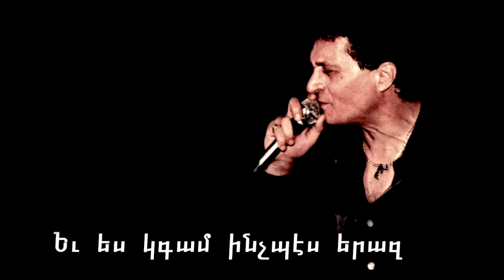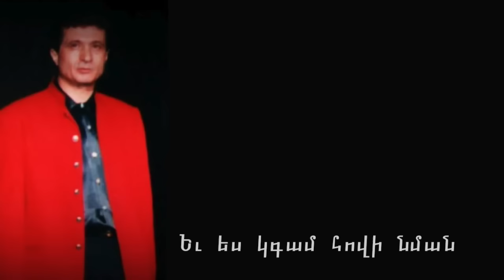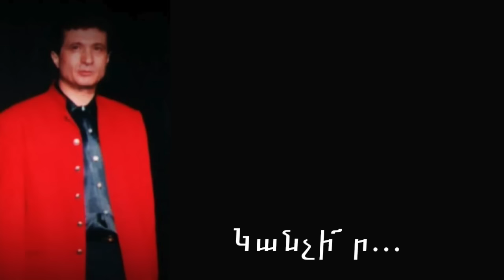Paul Baghdadlian - Ganchir (with lyrics)